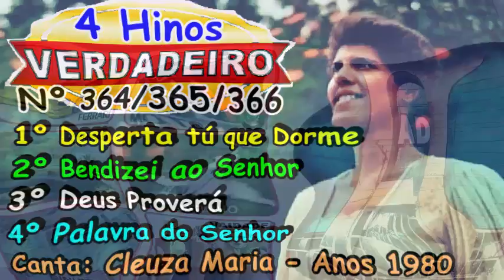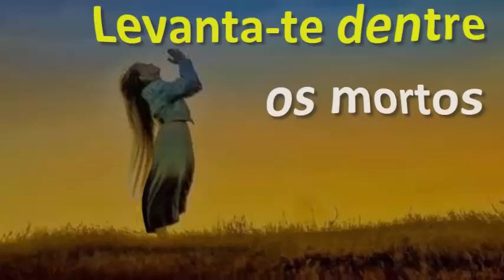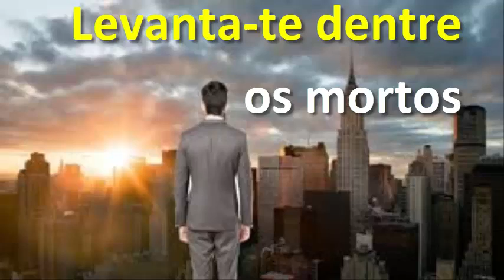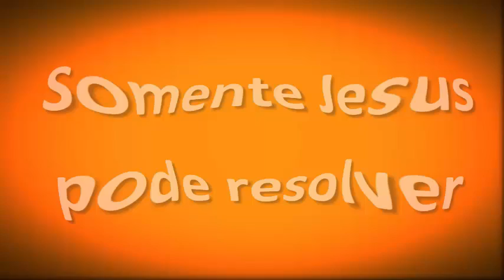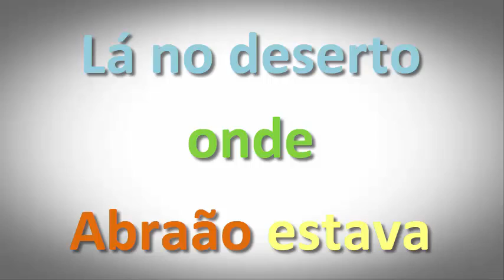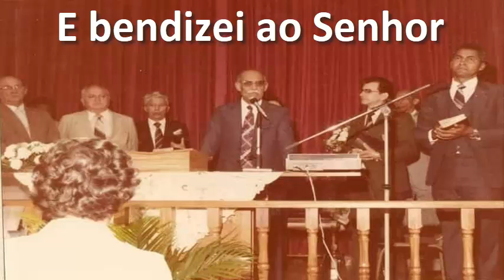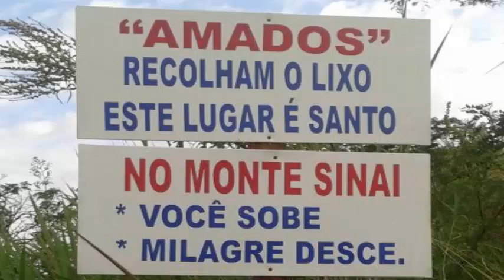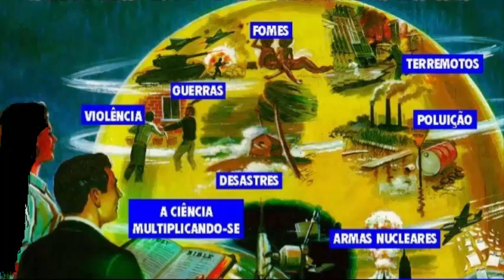ISTO QUE ERA CANTORA EVANGÉLICA CLEUZA MARIA - DESPERTA TÚ QUE DORMES - ANOS 1980 LOUVOR ANTIGO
NESTE VIDEO VOCÊ VAI OUVIR 4 HINOS COM A DOUTRINA DO PERFEITO LOUVOR, QUE É CANTANDO PELA CANTORA EVANGÉLICA CLEUZA MARIA NOS ANO 1980, QUE HOJE PASTOREIA UMA DAS IGREJAS DO EVANGELHO QUADRANGULAR. E OS 4 HINOS SE CHAMA:
1º 00:00 Desperta tú que Dormes
2º 04:32 Bendizei ao Senhor
3º 06:49 Deus Proverá
4º 10:06 Palavra do Senhor

DENTRE ESTES 4 HINOS APENAS OS 3 PRIMEIROS FARAM PARTE DA CONTINUAÇÃO DOS HINOS DO HINÁRIO DA SÃ DOUTRINA DOS CÂNTICOS ESPIRITUAIS QUE SERÃO CANTADOS NA FUTURA IGREJA DE MADEIRA DESTE CANAL, E ESTES HINOS É OS DE NÚMEROS 364 E 365 E 366. E ESTÁ NÃO SERÁ A ORDEM CORRETA DOS HINOS, POIS SERÁ SELECIONADOS CERCA DE 1.200 LOUVORES DENTRE OS MAIS VIRTUOSOS GRAVADOS EM VINIL DAS DÉCADAS DE 1950 HÁ 1990 OS QUAIS FOI ESQUECIDOS PELAS IGREJAS EVANGÉLICAS.

E QUANDO IRMOS CONFECCIONAR O 1º HINÁRIO, IREMOS FAZER UMA NOVA ORDEM NUMÉRICA PARA SEPARAR E DEIXAR CADA HINO INDÊNTICO UM PERTO DO OUTRO PARA QUE SEJA FACIL ACHAR OS HINOS A JESUS PARA O EVANGELISMO DE RUA, E CULTO FÚNEBRE E PRISÕES E HOSPITAIS, E HINOS PARA CULTO NO LAR, E CULTO DE SANTA CEIA, E MISSÕES, E CULTO PÚBLICO, E CULTO DE DOUTRINA, E CULTO ESCATOLÓGICO.

POR MIM QUAL QUER UM PODE REPOSTAR ESTE VIDEO, DAÍ DE GRAÇA O QUE RECEBESTE DE GRAÇA. EVANGELIZE A VONTADE, E SE ENCHA DO ESPIRITO SANTO COM ESSES CÂNTICOS ESPIRITUAIS, EFÉSIOS 5:18-19.

E OS CANTORES QUE NÃO QUISEREM QUE POSTEMOS AQUI SEUS DISCOS É SÓ AVISAR QUE TE FAREMOS O FAVOR DE EXCLUIR SUAS MÚSICAS. E AOS CANTORES E FAMILIARES QUE CONSENTIREM COM A POSTAGEM DE SEUS DISCOS AQUI, A FIM DAS FUTURAS GERAÇÕES CONHECEREM E APREENDEREM O QUE É MÚSICA SACRA, SÓ TENHO A DIZER: QUE JESUS VOS ABENÇOE.

NESTA FUTURA IGREJA DE MADEIRA COLOCAREMOS UMA VITROLA NO ALTAR, PARA QUE NOS CULTOS SEJA TOCADO ESTES HINOS, POIS AINDA QUE MUITOS DESSES CANTORES JÁ PARTIRAM, MAS SUAS OBRAS POR MEIO DOS DISCOS AINDA FALA.

1º Sonho da Minha Espoza, viu uma luz do céu descer na Construção da igreja de Madeira

2º Sonho do irmão Jonathas, Tambêm viu a luz e Jesus habitando na Igreja de Madeira, e viu o telhado vermelho e 2 meses depois ganhei os telhados vermelho.

3º Sonho da irmã Edna, viu a igreja sem Placa de Denominação

4º Em um Arrebatamento em Espirito Um irmão viu DEUS escolhendo o Terreno para que a igreja seja construida em uma areá Rural, Veja o video com ele testemunhando clicando aqui no minuto 37:18 até 39:21 deste

5º Sonho do irmão Ernandes, viu a igreja em construção

6º Sonho da espoza do Ernandes, viu a Reinauguração da igreja em SP.

7º Sonho do irmão Paulinho, viu Minha Espoza testemunhando a construção da Igreja

8º Sonho do irmão Luigi, viu a igreja pequena se expandindo

9º Sonho da irmã Paloma, Viu o batismo com Espirito Santo dentro da igreja.

10º Sonho do irmão Jeferson, viu nós pregando dentro da igreja de madeira a seguinte mensagem: Cuidado para não se Contaminar.

11º Outro Sonho de minha Espoza, que viu nós se mudando e levando Malas de Madeiras para uma area rural de uma cidade de São Paulo chamada Cordeirópolis, tudo indicando que é lá que Deus está nos orientando a procurar o terreno para construir a igreja de Madeira.

Nenhum Dirigente de Culto ficará a sós aconselhando irmã nenhuma. Terá que ter no minimo 3 testemunha inclusive a espoza do aconselhador, para que não haja escandalos e difamação e injúrias e casos sexuais e Processos.